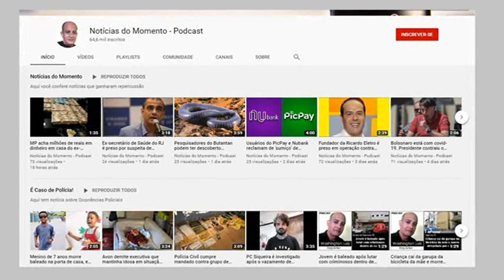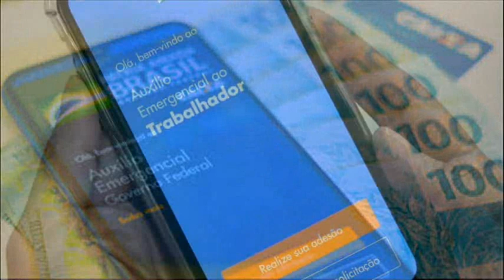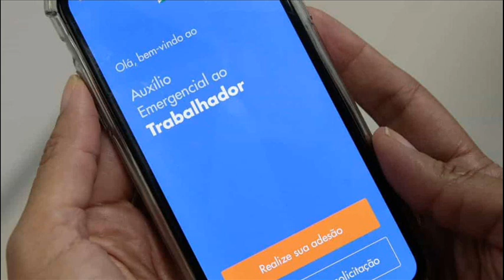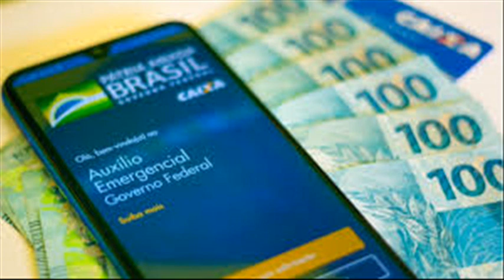Auxílio Emergencial: veja a situação de cada lote e parcela de pagamento. (Portal G1).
Os trabalhadores elegíveis ao Auxílio Emergencial têm diferentes calendários para receber os benefícios. Com informações do portal G1.